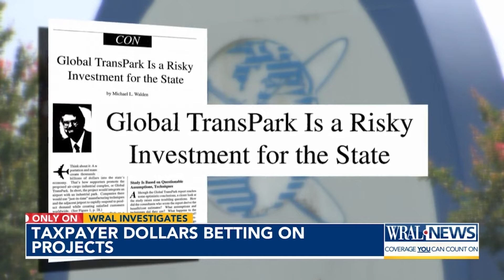Millions of Tax Payer Dollars and Nothing to Show For It | Holding NC governments accountable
State and local governments spend hundreds of millions of dollars each year on studies, research projects and consultants. Sometimes, all that money and work pays off with a project that provides new services, new revenue or new ways to get around. But that’s not always the case.

WRAL Investigates went through years of records, previous reporting and current government projects to answer one question: “We spent how much on what?”

This year, the North Carolina General Assembly provided another $350 million in funding to the Global TransPark, an economic development project east of Raleigh. But that’s a drop in the bucket compared to how much taxpayer money has gone the project since it’s inception in the form of state funding and grants. And that $350 million comes with 30 years of doubt.

Back in the early 1990s, the state spent nearly $500,000 to study the idea of creating a massive economic driver at the Kinston Regional JetPort in Lenoir County. The plan included air cargo, manufacturing and more. The study predicted by the year 2010, the Global TransPark would create more than 100,000 jobs and have an economic impact of $3.8 billion. The GTP's most recent numbers show just 2,441 jobs and a $661 million economic impact.